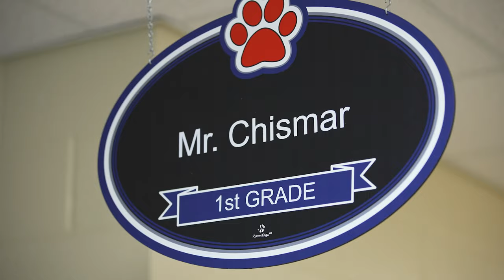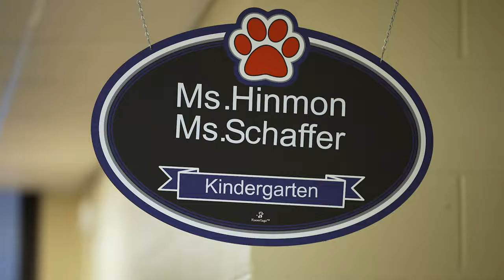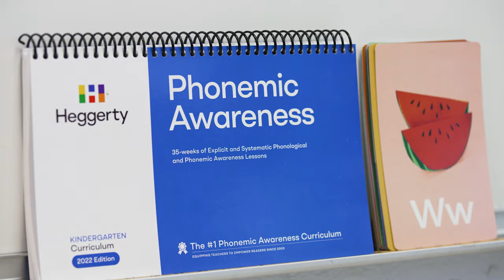Engaging Young Readers with the Heggerty Phonemic Awareness and Phonics Curricula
There’s a simple reason why teachers love Heggerty’s early literacy products - our mission is to equip teachers to empower all students to become lifelong readers. We’ve watched children in our own classrooms struggle to read - and developed effective, multisensory solutions to help them. Everything we offer—from our beloved Phonemic Awareness curriculum to our new decodable books and the Bridge to Reading Foundational Skills kit—is aligned to the science of reading, easy-to-implement, can supplement other curricula, and provides results in weeks - not years. The Heggerty curriculum can be found worldwide and we are proud to partner with more than half of all school districts in the U.S. to transform the way children learn to read.

About Us:
Heggerty is a literacy education company providing the #1 phonemic awareness curriculum for preschool and elementary classrooms. Our new foundational skills curriculum brings together explicit phonics instruction with Heggerty phonemic awareness lessons for a comprehensive approach to early literacy instruction that's easy to implement and easy to love!